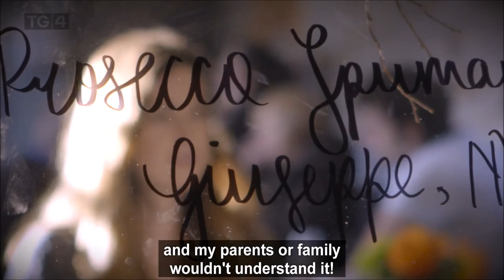Ciara Ní É, REIC ar TG4 (Irish bilingual spoken word on Róisín, TG4)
Ciara Ní É ag caint ar REIC, an oíche spoken word dhátheangach.
Ciara Ní É talking about REIC, bilingual spoken word.

Ón gclár Róisín a chraoladh 18/01/17.
(From Róisín, broadcast 18/01/17)

Rinneadh taifead air seo in Olive's Room, Páirc Naomh Áine, 09/01/17 don chlár Róisín. An físeán anseo le caoinchead ó TG4.
(Recorded in Olive's Room, St. Anne's Park, 09/01/17 for the programme Róisín. Video with kind permission from TG4.